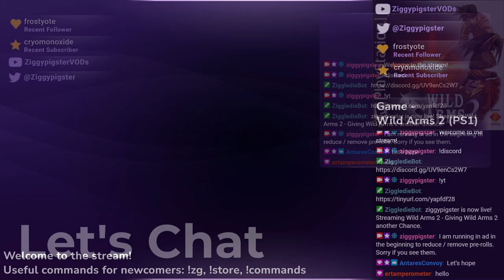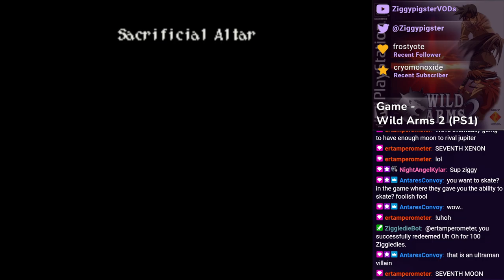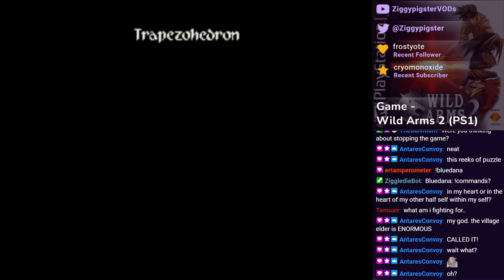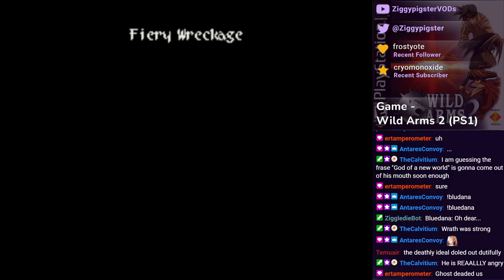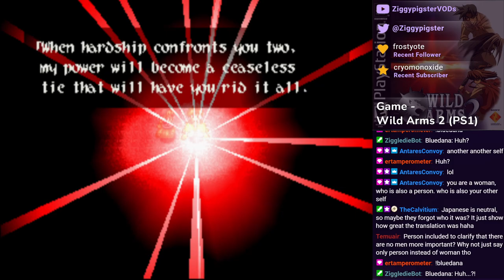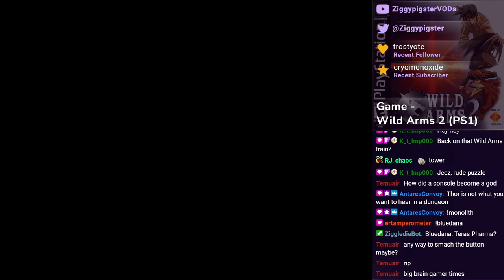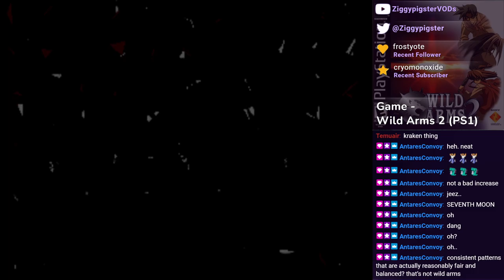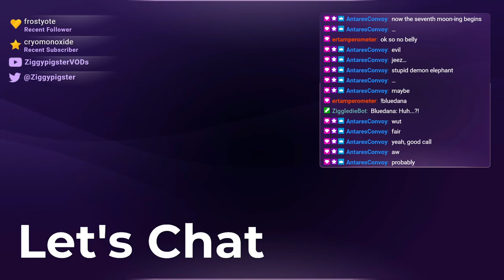Wild Arms 2 Playthrough: Flare Gun found, additional bonus boss attempts - Part 14